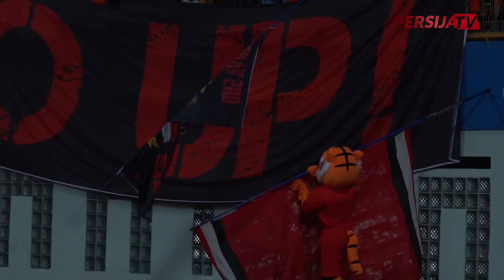[EXTRA TIME] Persija Jakarta vs RANS Nusantara FC | Friendly Match